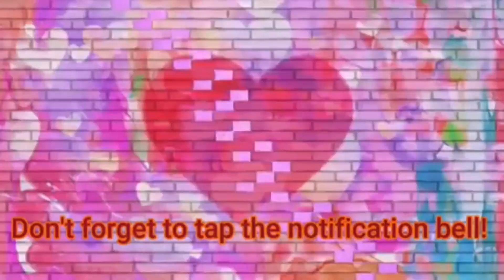Pagpapahalagang Pilipino:Puppet show | Stick puppet,Hand puppet,Finger puppet Arts Quarter 4 Week 8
MAPEH ARTS 3 MELC based Pagpapahalagang Pilipino: Puppet show Stick puppet, Hand puppet, Finger puppet

Week 8 Quarter 4
 Arts Gawain sa Pagkatuto Bilang 1 pahina 34: Pagkukuwento tungkol sa mga pagpapahalagang Pilipino
-Pagmamahal sa pamilya
-Paggalang sa matatanda
-Pagtulong sa nangangailangan
-Pagdamay sa mga nasalanta ng kalamidad
-Pananalig at pagmamahal sa Diyos